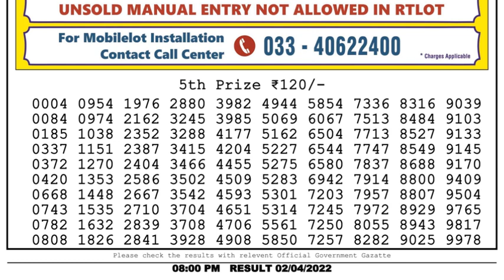Nagaland Lottery Sambad Result | Dear Lottery